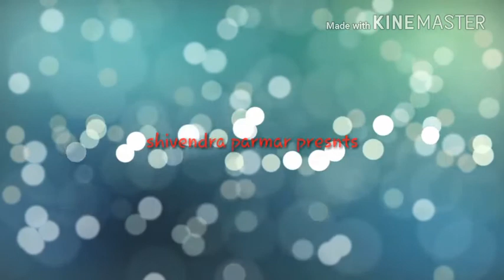लड़का तेयार नहीं लड़की बोली भगा ले जाउंगी तुझे funny girl